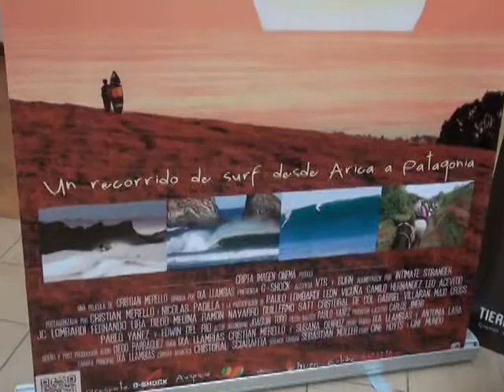Presentancion de Tierras Lejanas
En teatro Pistra Municipal de Pichilemu 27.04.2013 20hrs. Una película de Cristian Merello dirigida por Ixa Llambias